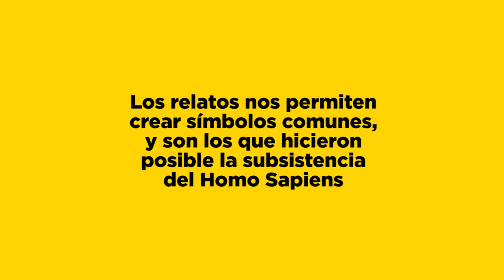Storytelling: cuál es el ORIGEN de los RELATOS - Víctor Gay Zaragoza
Descubre cómo vender más y potenciar tu reputación descargándote mi guía de storytelling